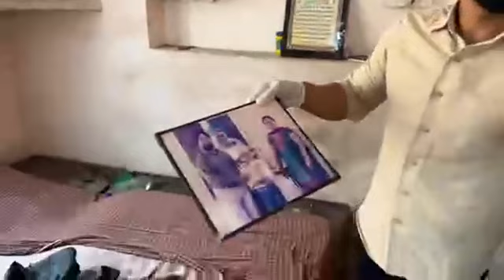ਪਤੀ ਦੀ ਮੌਤ ਤੋਂ ਬਾਅਦ ਪਤਨੀ ਦੀ ਦਿਮਾਗੀ ਹਾਲਤ ਹੋਈ ਖਰਾਬ, ਨਰਕ ਬਣੇ ਘਰ ਦੇ ਹਾਲਾਤ Live STARE VIDEO